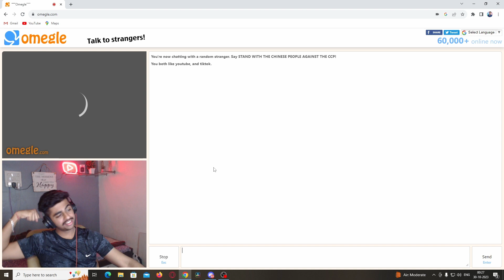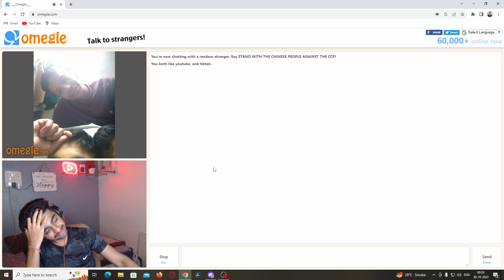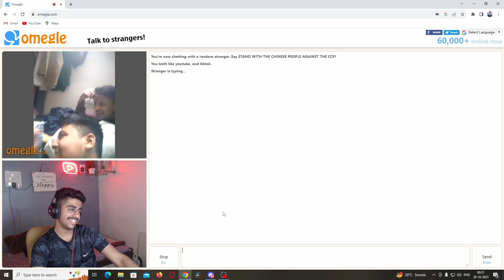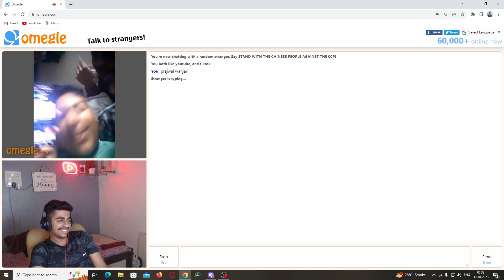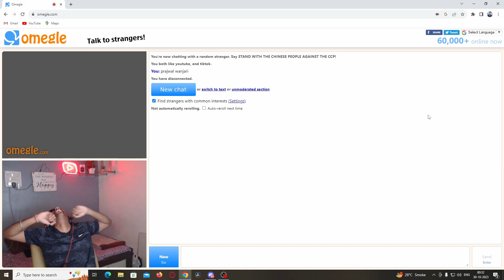Sending Rs6000 to Randoms on Omegle ! 😂🔥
This is just for fun . Please do not take this seriously and enjoy the video.